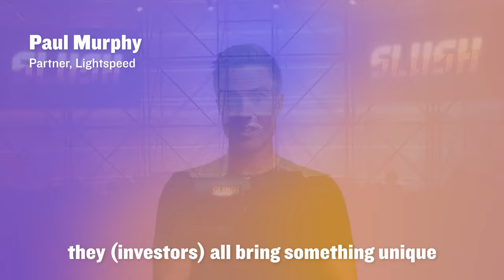Slush 100 | Slush 2023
Compete in the most coveted startup competition in the world — Slush 100 applications now open.

Accel, General Catalyst, Lightspeed Venture Partners, NEA, and Northzone are coming together to invest €1,000,000 into the most promising startup at Slush 2023.

Here's what you'll get:
🤝 Personalized mentoring
💶 €1,000,000 investment from 5 top tier VCs
🗞️ The chance to pitch onstage in front of 300+ journalists

Video: Henrik Asklöf